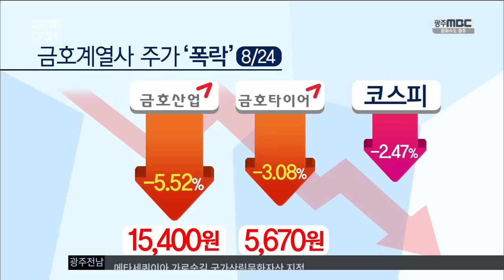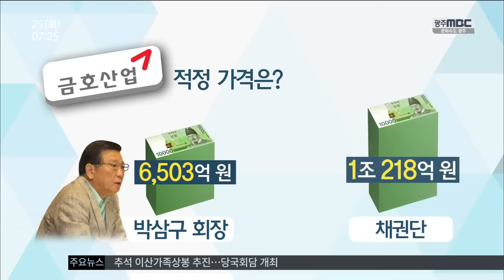[뉴스투데이] 금호아시아나 '내우외환'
(앵커)
금호아시아나 그룹이
내우외환으로 골머리를 앓고 있습니다.

핵심 계열사인
금호타이어의 파업은 1주일을 넘겼고,
금호산업 인수전도 장기화가
불가피한 상황입니다.

조현성 기자

(cg) 오늘 하루 금호산업의 주가는 5.5%,
금호타이어의 주가는 3%가 떨어지는
폭락세를 보였습니다.

중국 증시의 급락 여파 속에
금호아시아나 그룹의 핵심 두 계열사의
주가 낙폭은 코스피 하락률 2.47 퍼센트를
크게 웃돌았습니다.(cg 끝)

금호타이어는 파업 이후 6거래일 연속 주가가 떨어져 최근 1년 사이에 가장 낮은 주가를
기록하고 있습니다.

지난 17일 전면 파업에 들어간 이후
직접적인 매출 손실액만 370억원에 이르지만,
노사 양측은 여전히 의견 차이를 좁히지 못하고 있습니다.

이같은 상황에서 금호타이어 노조는
내일 대의원 총회를 열어,
차기 노조 집행부 선거 일정과 향후 투쟁 방향 등을 결정할 예정이어서 총회 결과에 관심이
쏠리고 있습니다.

인수를 낙관했던 금호산업 채권단과의 협상도 녹록치 않은 상황으로 급변한 상탭니다.

(cg) 최근 박삼구 회장측이 인수 대금으로 제시한 금액은 6천 5백억원

채권단측이 지난 달 제시한 1조 2백억원과는
3천 7백억원 이상 차이가 나,
금호산업의 인수전 또한 순탄치 않을 것으로
예고되고 있습니다. (cg 끝).

채권단은 이번 주 중 최종 매각 희망 금액을
통보할 예정이고, 박 회장측은 한 달 안에
우선매수권 행사 여부를 결정해야하는데,
매수권을 포기할 가능성도 제기되고 있습니다.

이 경우 채권단은 금호산업의 제3자 매각을
재추진할 수 밖에 없어,
금호그룹의 금호산업 인수전이 또 다시
안갯 속으로 빠져들 가능성도
점쳐지고 있습니다.

엠비씨 뉴스///